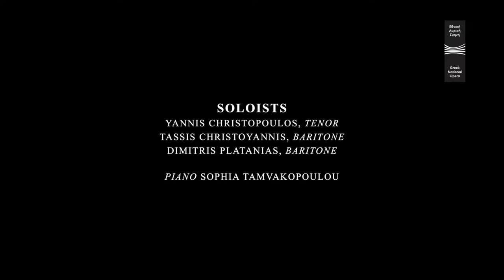GREEK NATIONAL OPERA RECITALS | WORKS BY GREEK COMPOSERS | FEDORA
Distinguished Greek soloists from the Greek National Opera, Dimitris Platanias, Tassis Christoyannis and Yannis Christopoulos, accompanied by Sophia Tamvakopoulou on the piano, perform important songs by great Greek composers: Yannis Konstantinidis, Spyridon Xyndas, Spyridon-Filiskos Samaras and Lavrentios Kamilieris (Lorenzo Camilieri). The Greek National Opera’s Recitals, curated by Giorgos Koumendakis were filmed and screened during the pandemic via GNO TV